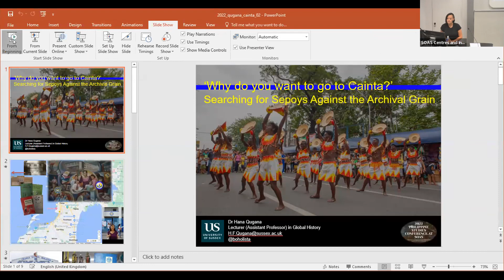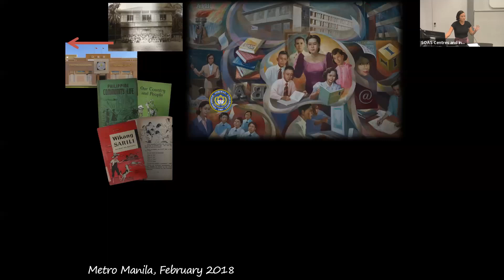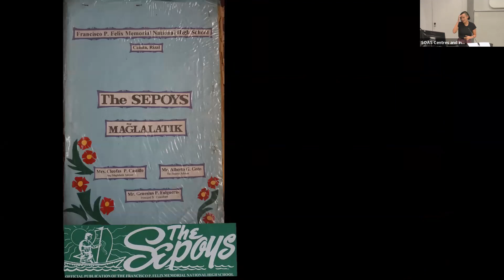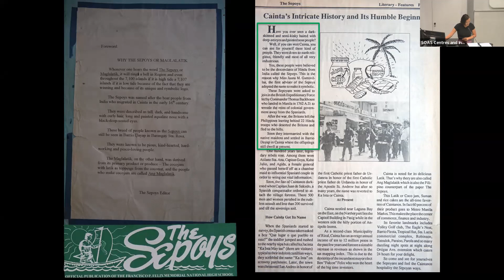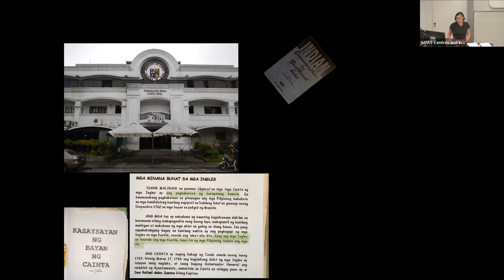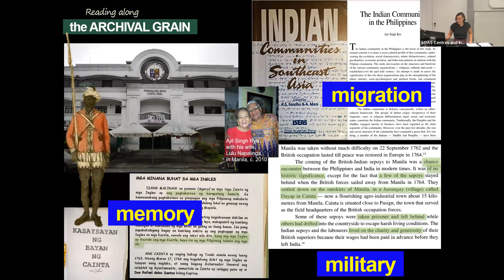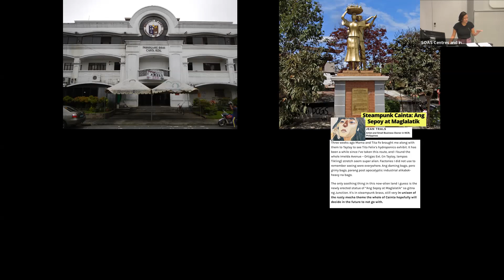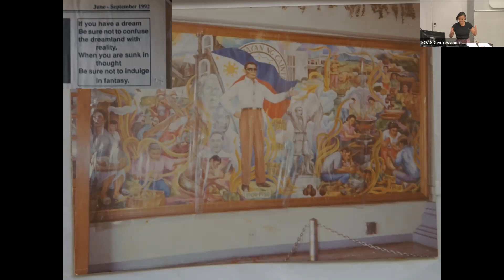Hana Qugana— Sepoys— Local Histories— 2022 Philippine Studies Conference SOAS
‘Why do you want to go to Cainta?’: Searching for Sepoys Against the Archival Grain

Hana Qugana

An experiment in ethnography and historiography, this paper recounts a journey in 2018 to a barangay on the outskirts of Manila called Cainta, in search of the Indian sepoys, lascars, and topasses alleged to have settled there after deserting the British East India Company during the Seven Years’ War (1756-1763). When the Company’s forces ended their occupation of Manila in 1764, they departed the Philippines with the spoils of war, but left behind many of the men that had originally set out from Madras. Seldom are the lives of these social actors documented, and voices audible in the official record. Their fates in the Philippine archipelago remain equally nebulous, concealed in deep histories of the state. Consigned to archival alleyways—away from the light of what Eric Tagliacozzo has characterised as the imperial optic—it is through fragments of memory and myth preserved in Cainta’s municipal repositories and civic life that they have been cherished as men from afar, serving key roles in both local and national identity formation today. Both revered and reviled, these men and their descendants also function as spectres of an imperial inheritance more broadly conceived. Recasting the sepoys of Cainta as conduits of racial capitalism, religious sectarianism and environmental exploitation worldwide, this paper therefore queries conventional delineations of the various European and American empires from one another and the resulting blind spots in both Philippine and British imperial historiography.